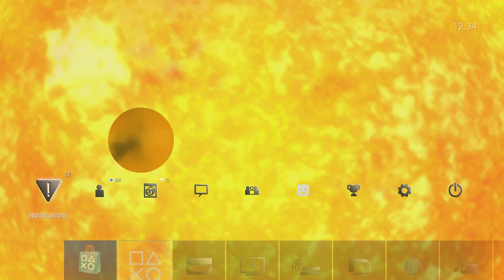Solar Winds (WIP)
Final candidate for Solar Winds (previously solar observatory)
Added color temps, new camera motion to best capture live video of mercury's passing, and final soundtrack and menu sounds in place.